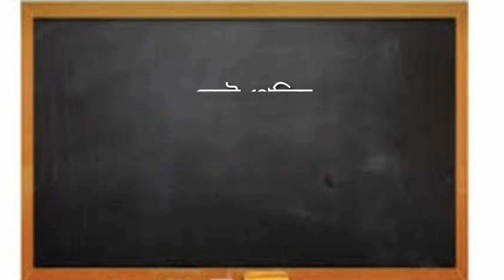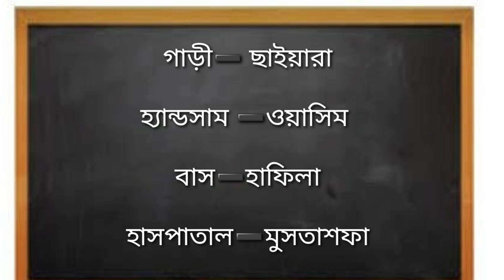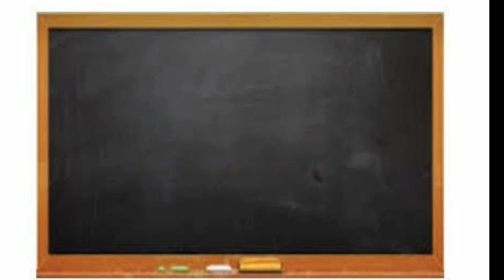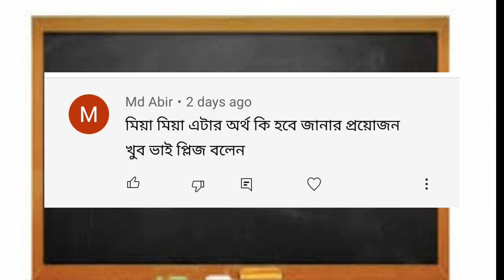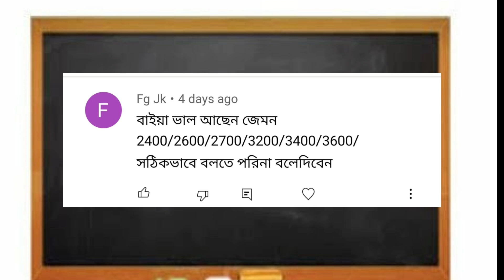আরবি ভাষা শিক্ষা কোর্স |learn arabic language |bangla theke arbi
ডাক্তারের সাথে কথোপকথন ও অারবি রোগের নাম